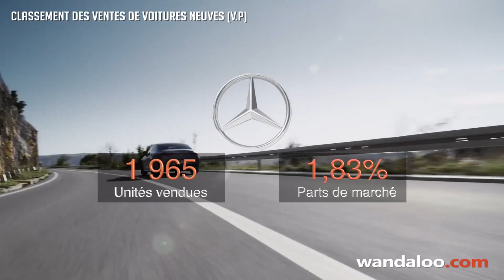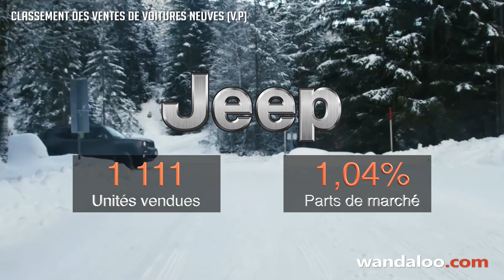Meilleures ventes automobile à fin août 2018 au Maroc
Selon les chiffres communiqués par l'AIVAM, les ventes isolées du mois août 2018 ont totalisé 10.414 nouvelles immatriculations, soit un recul global de -14,78% comparé à août 2017. Toutefois, au terme des 8 premiers mois de l'année 2018, le marché de l'automobile marocain a cumulé 107.222 unités avec une croissance de +3,48% par rapport à 2017.